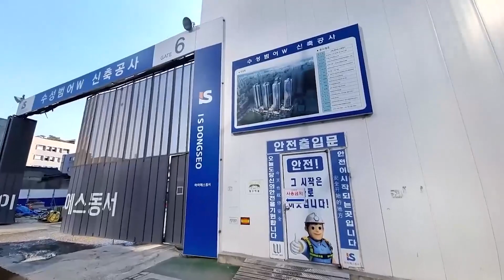대구 이구역 내가 끝판 대장!!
분양가 비교 확인이 이렇게 중요한 것을.